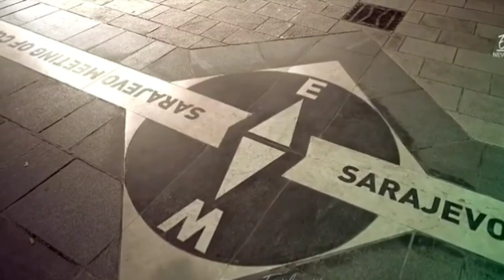Sarajevo 4k Beautiful city of Bosnia 720Hp Video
Sarajevo, capital of Bosnia and Herzegovina, is a compact city on the Miljacka River, surrounded by the Dinaric Alps. Its center has museums commemorating local history, including Sarajevo 1878–1918.